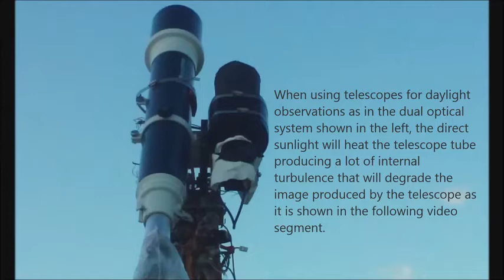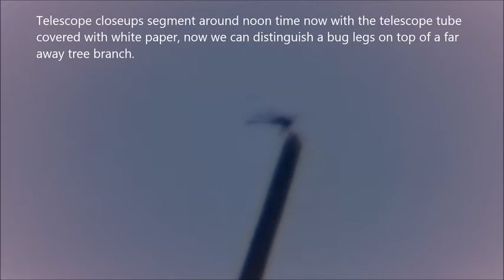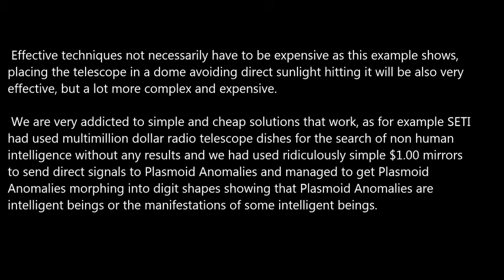Decreasing telescope internal turbulence in daylight.